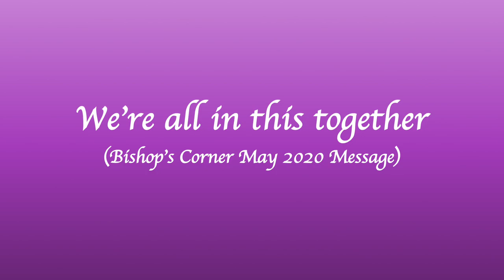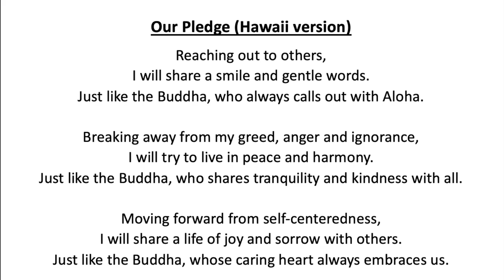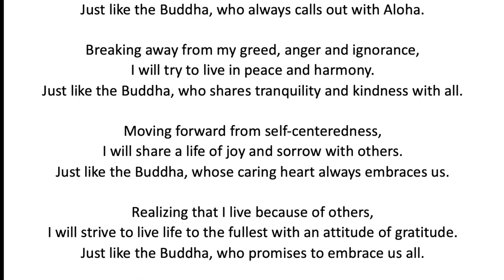Message from Bishop Eric Matsumoto, May 2020: "We're all in this together"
Bishop of the Honpa Hongwanji Mission of Hawaii, Rev. Eric Matsumoto, delivers a video message entitled "We're all in this together" as we enter a new phase of the pandemic. Bishop quotes Lady Takeko Kujo, Gomonshu Emeritus Koshin Ohtani, and the current Gomonshu Kojun Ohtani (as translated in the Hawaii version of "Our Pledge").

This video message is intended as a complement to the Bishop's Corner column in the May 2020 issue of the Headquarters Update newsletter